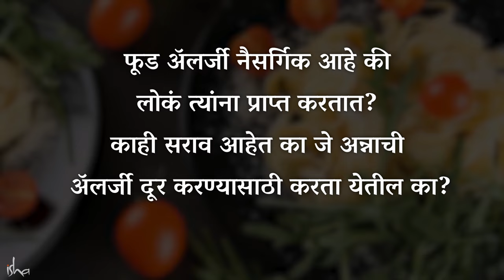अन्न पदार्थांच्या ( फूड ) ॲलर्जीवर कशी मात करावी? | Overcoming Food Allergies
सद्गुरू प्रौढ आणि मुलांमधील अन्नाच्या संबंधित ॲलर्जीच्या प्रमुख कारणांवर प्रकाश टाकतात आणि या ॲलर्जीवर मात करण्यासाठी सोपा आणि शक्तिशाली योगिक दृष्टिकोन मांडतात.
सद्गुरूंनी रचलेल्या 7 चरणांच्या इनर इंजिनीयरिंग ऑनलाईन कार्यक्रमात भाग घेण्यासाठी नोंदणी करा
किंवा सद्गुरू अ‍ॅप डाऊनलोड करा
English Video : Overcoming Food Allergies | Sadhguru